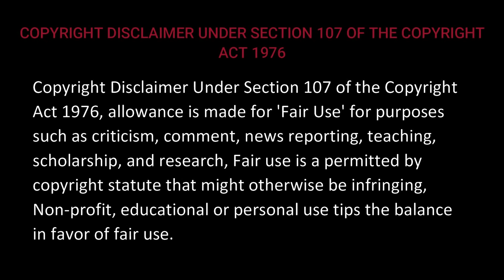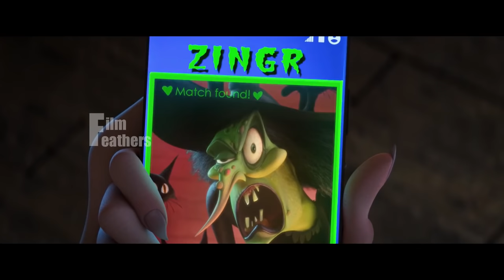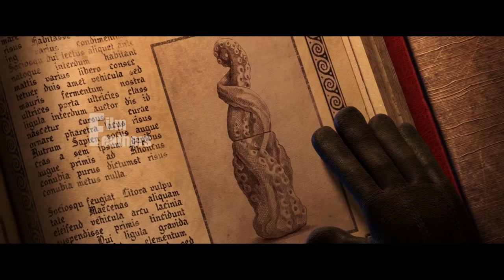மான்ஸ்டர்களை அழிக்க நினைக்கும் வேன் ஹெல்சிங் பரம்பரை | Film Feathers | Movie Explained in Tamil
Action Movies
Fantasy Movies
Adventure Movies
Biopic Movies
Musical-Dance Movies
Comedy Movies
Romance Movies
Crime/Gangster Movies
Science-Fiction (and Superheroes) Movies
Cult Movies
Sports Movies
Disaster Movies
Suspense-Thriller Movies
Drama (and Melodramas) Movies
War Movies
Epic-Historical-Period Movies
Western Movies